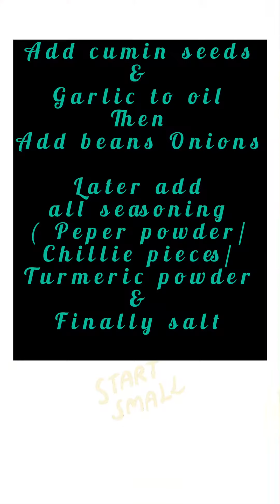July 31, 2021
Beans curry ## @ boarding life style with fluffy.
Simple way to make beans curry at boarding or at home . With less effort and yummy dish.